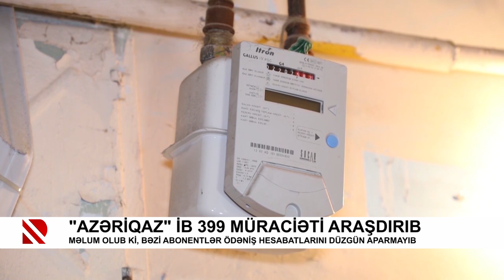"Azəriqaz" İB 399 müraciəti araşdırıb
Məlum olub ki, bəzi abonentlər ödəniş hesabatlarını düzgün aparmayıb